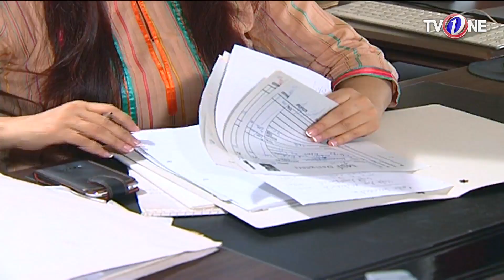Madhosh | Episode 15 | TV One Classics Drama | 15th February 2017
Starring:  Javeria Abbasi, Sara Loren, Banita David

Director : Ahsan Ali Zaidi
Producer : Ijaz Bajwa
Writer : Rohaila Khan